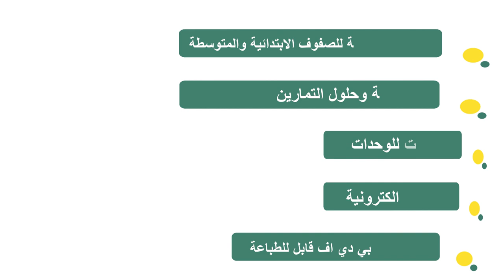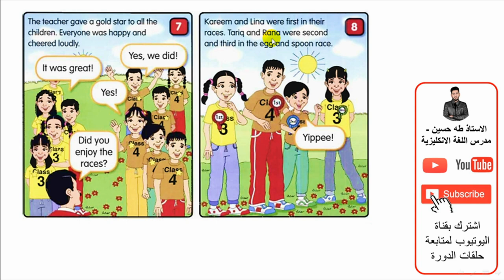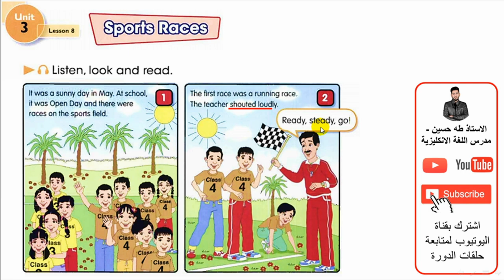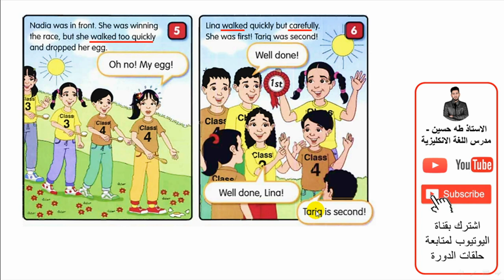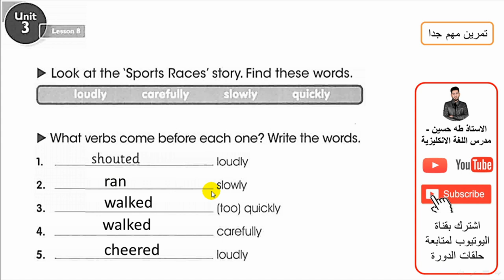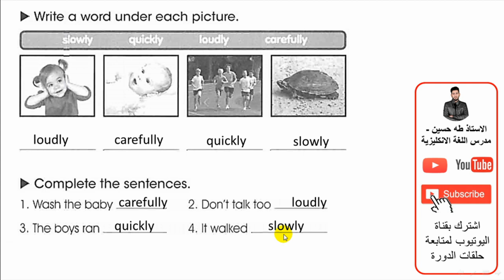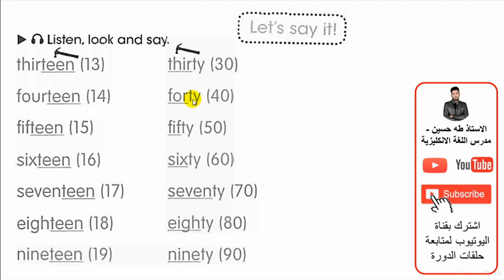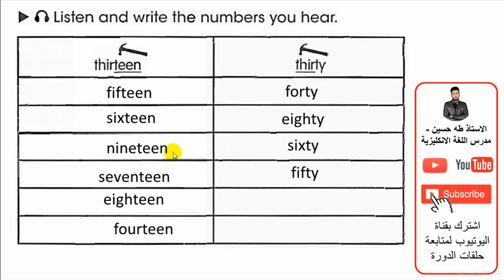الرابع ابتدائي/ اليونت الثالث الدرس الثامن/ السباقات الرياضية/ الاستاذ طه حسين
شرح اليونت الثالث/ الدرس الثامن/ السباقات الرياضية/   للصف الرابع ابتدائي + حل كتاب النشاط+  نماذج امثلة وصيغ اسئلة  للموضوع/ الاستاذ طه حسين.